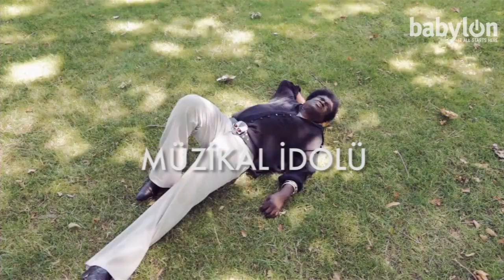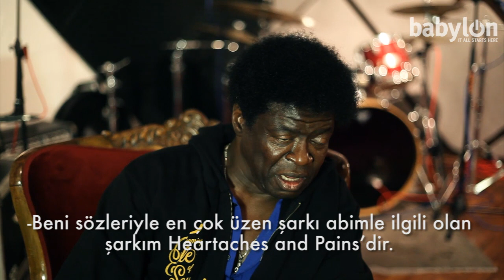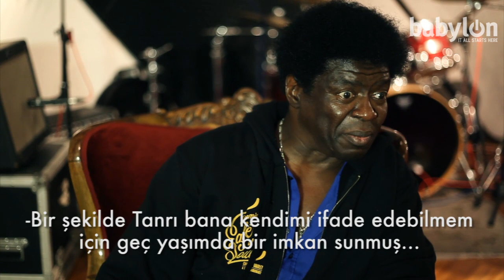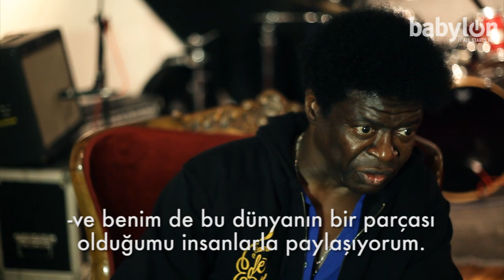Charles Bradley I Babylon Interview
Soul ve funk müziğin yaşayan efsanesi olmaya en yakın yeteneklerden Charles Bradley, Babylon konseri öncesi stüdyomuza konuk oldu.  Büyük engellerle dolu hayat hikayesini dinledik... Onunla birlikte hüzünlendik...